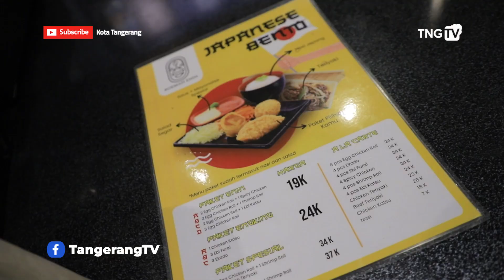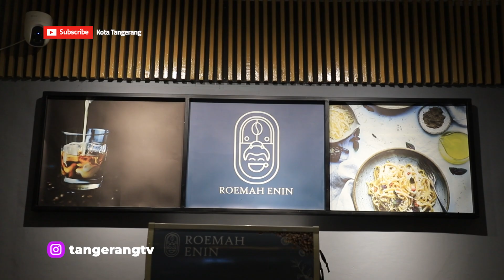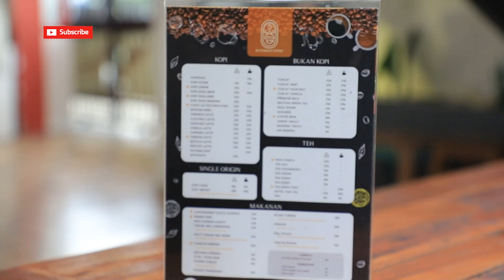Roemah Enin, Tempat Nongkrong Ternyaman Di Tengah Kota Tangerang [TangerangTV]